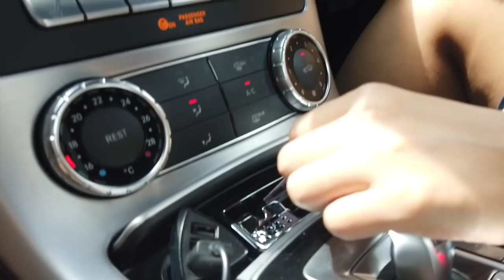걸어서 태국속으로, 한국남자가 가진 태국여성에 관한 오해, 태국여성은 돈 몇푼에 쉽게 허락할까??[Minos Studio]